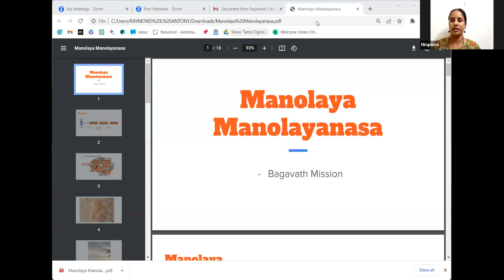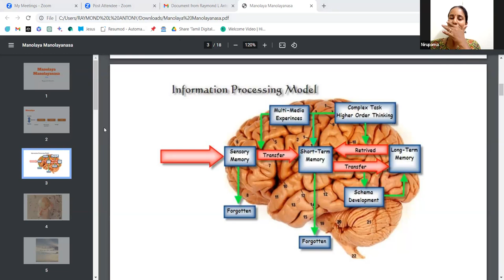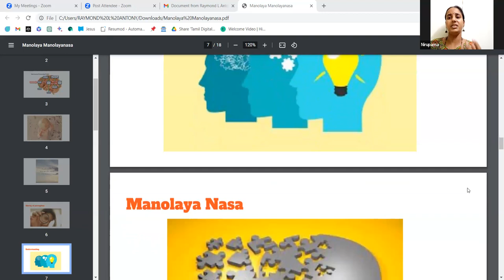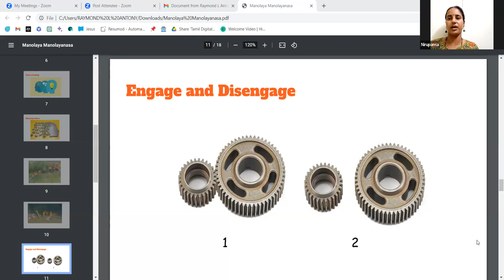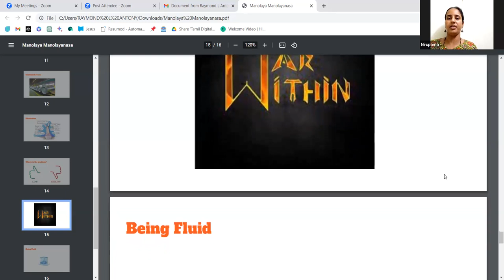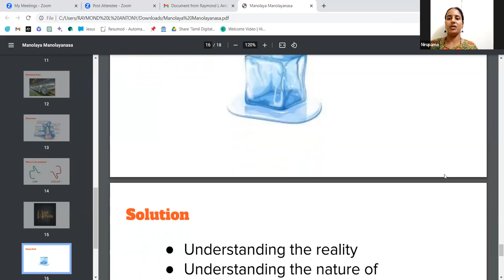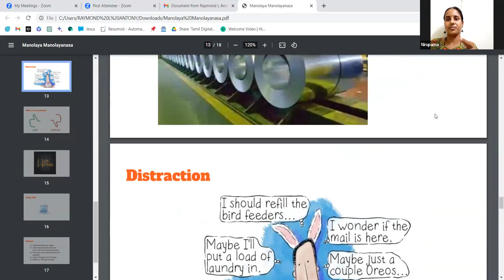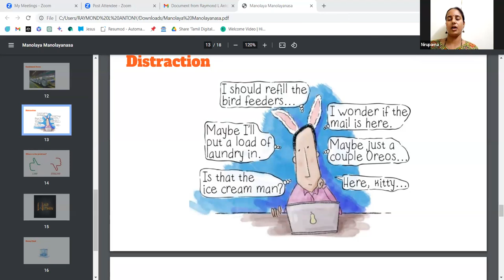மனோலயம் மனோலய நாசம் திருமதி நிருபமா ஓடையின் ஓசை பருவம் 3 ஓசை 11